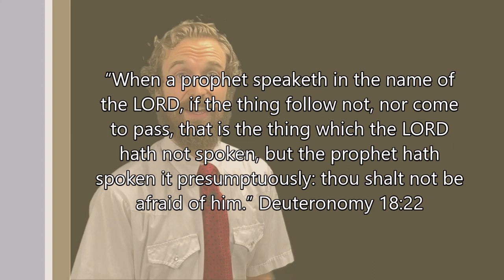October 2020 General Conference Predictions from the Book of Mormon Scripture Challenge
This coming General Conference we will be focusing on How you hear him.

This spring was a special bicentennial conference to commemorate 200 years since Joseph Smith's first vision.
We can see from church advertisement that we are focusing more on Jesus Christ. This is great. However this will not be the only topic I made a few predictions based off of those observations and considering what we learned from last conference such as looking at:

"Joseph Smith's account of the First Vision as found in the Pearl of Great Price."
"How our life would be different we didn't have the knowledge of the Book of Mormon."
"How the events following the First Vision make a difference for us."
those prompts and much of the church activity and history have also added has led me to my predictions.
I hope you find my thoughts interesting
please share your predictions below in the comment section.